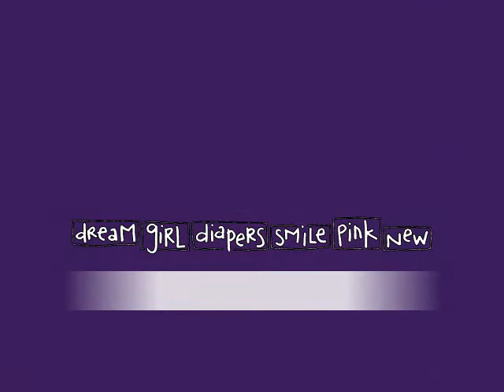mutya ng tanza , part VI